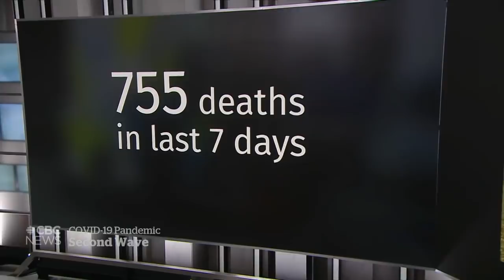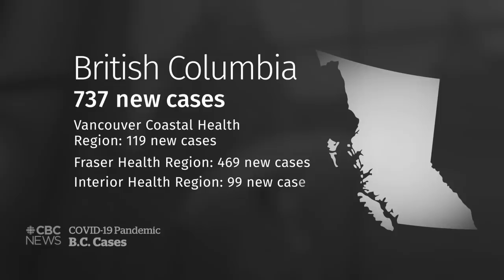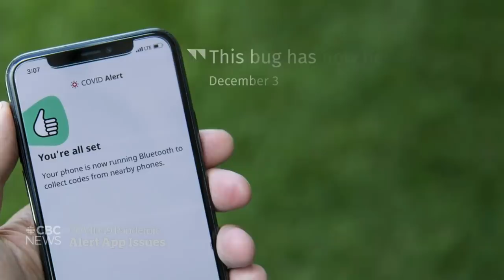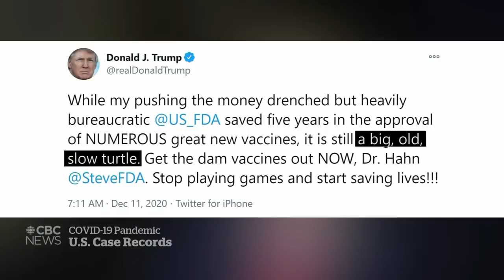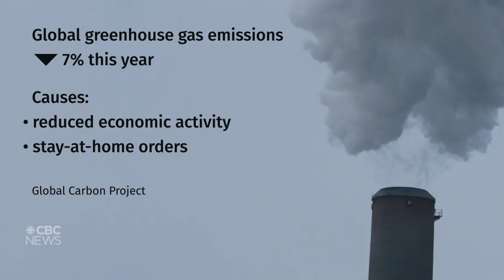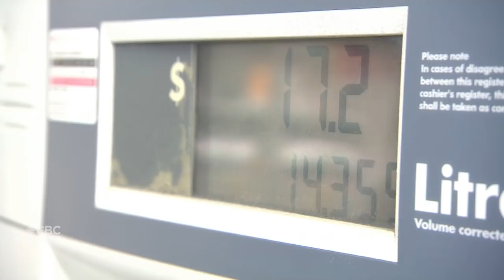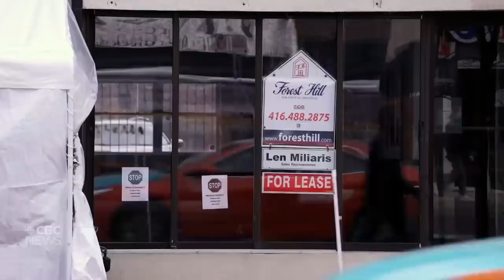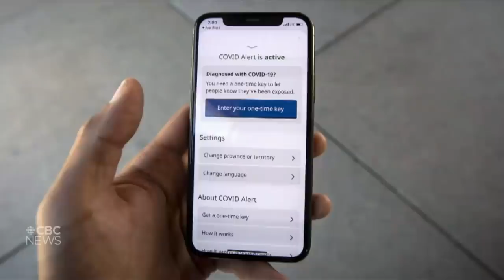CBC News: The National | COVID-19 vaccines en route to Canada| Dec. 11 2020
As the first doses of the COVID-19 vaccine make their way to Canada, grim modelling shows the country could see 1700 more deaths by Christmas. We hear directly from the man in charge of rolling out the vaccine across the country. Plus, how the pandemic is affecting ocean and climate research.